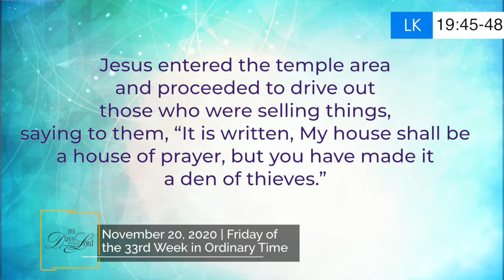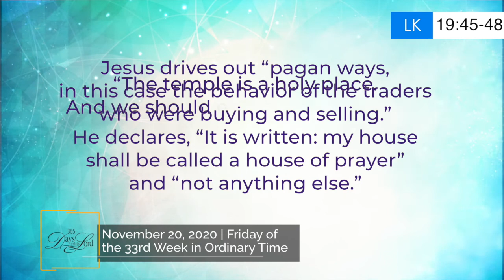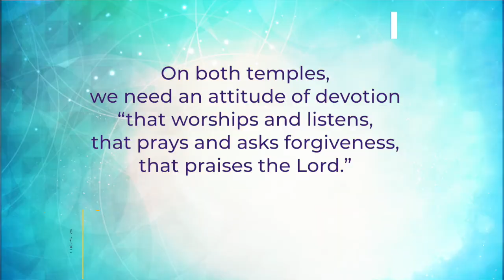365 DWTL | Friday of the 33rd Week in Ordinary Time | November 20, 2020